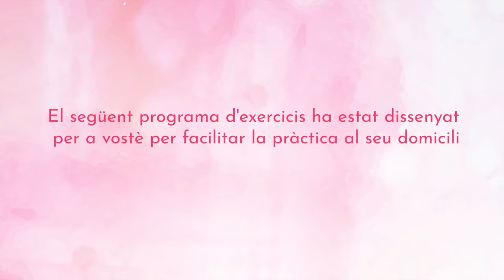Exercicis de rehabilitació post-limfadenectomia axil·lar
Exercicis a realitzar pel/per la pacient després d'una cirurgia de limfadenectomia axil·lar.

Servei de Medicina Física i Rehabilitació
Unitat de Patologia Mamària

Corporació Sanitària Parc Taulí